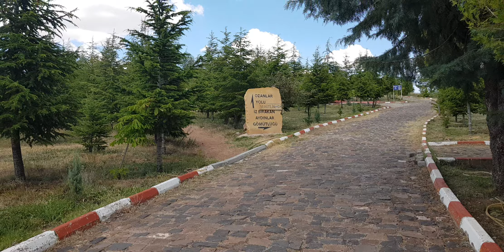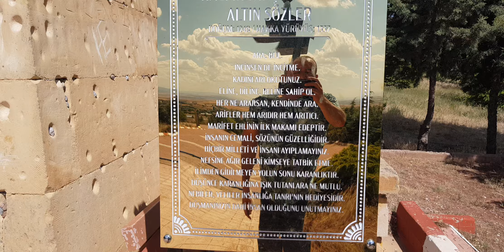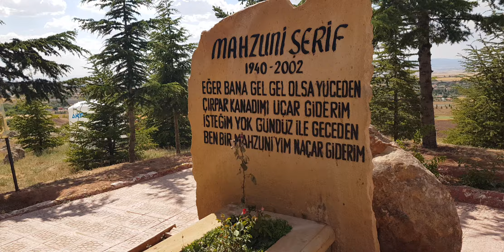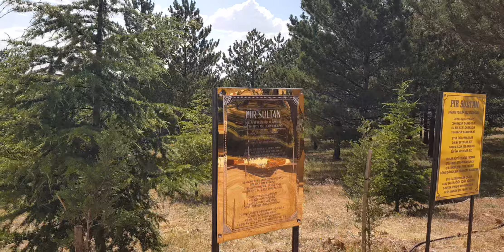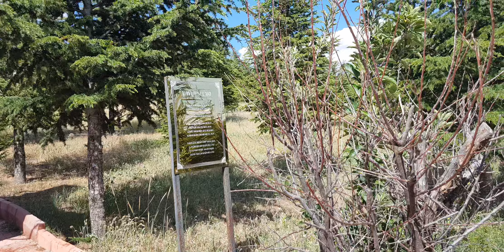HACI BEKTAŞİ VELİ ZİYARETİ - OZANLAR YOLU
Hünkarın çilehane dergahında bulunan ozanlarımız ve delikli taş ile  ilgili kendimizce bilgiler vermeye çalıştık.
Sizlerlede paylaşmak istedik.
yanlışımız varsa afola
iyi seyirler.